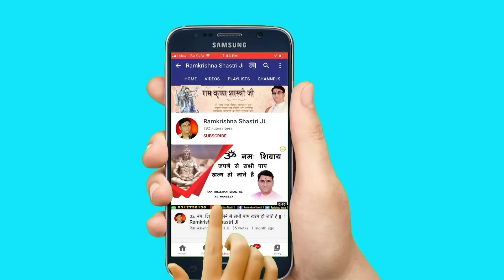क्या है पितृ दोष || kya hai pitra dosh || Ramkrishna Shastri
➤Video Name :- क्या है पितृ दोष

❤ Social networking service :- Parveen Production House  M.No.9911079993 , 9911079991